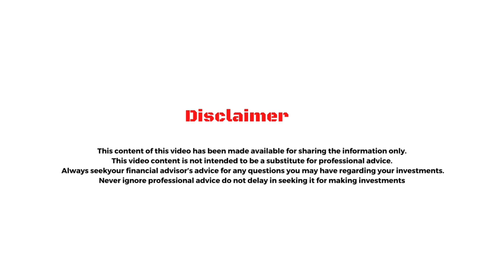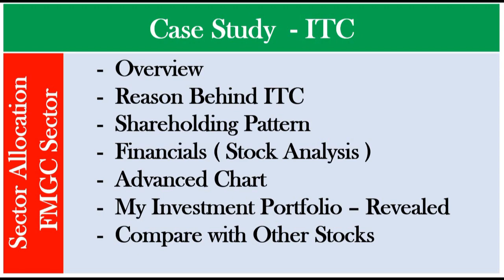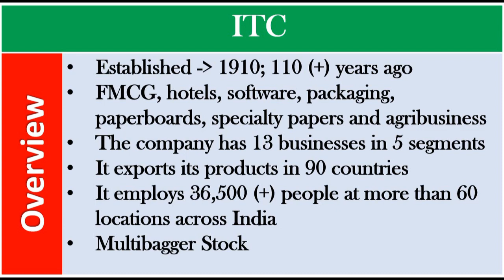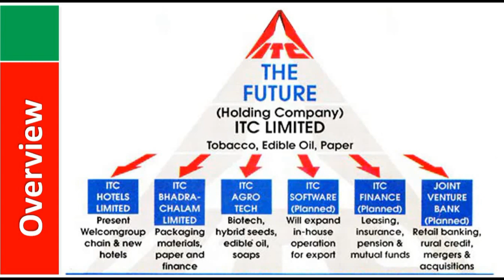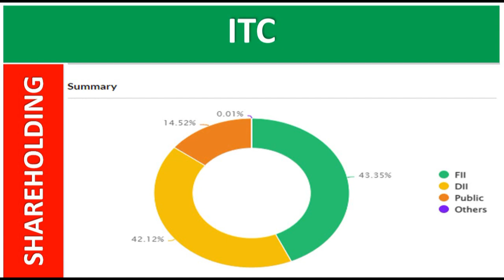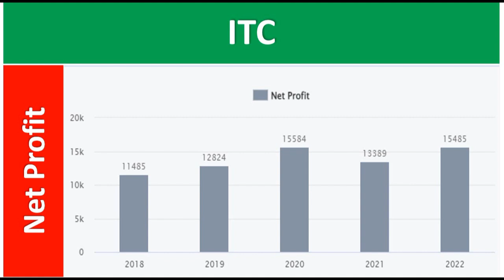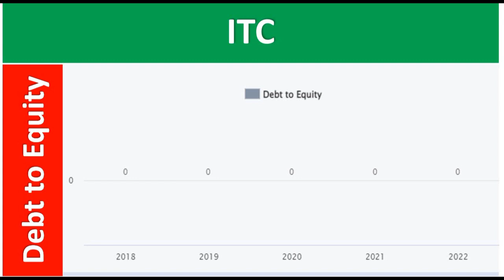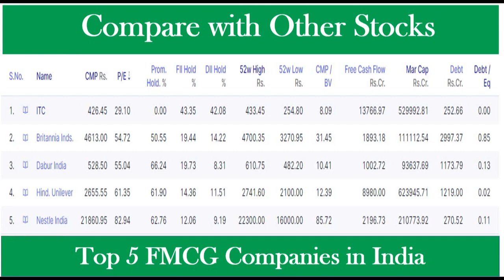ITC Limited - இல் செய்த முதலீடு இரட்டிப்பானது | தைரியமா வாங்கலாம்! காரணம் இதான் - முழுமையான தகவல்கள்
ITC Limited - இல் செய்த முதலீடு இரட்டிப்பானது |
தைரியமா வாங்கலாம்! காரணம் இதான் - முழுமையான தகவல்கள்
 - Business Ideas
 - Motivational Stories
 - Commodities
 - Fixed Income
 - Basic Information about Cash
 - Real estate
 - Equities
 - ETF ( Exchange Traded Funds ), Mutual Funds & Bonds